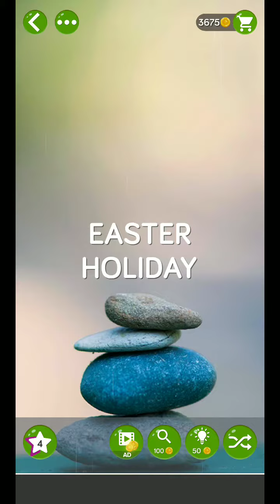WORD PEARLS LEVEL 853 ANSWERS